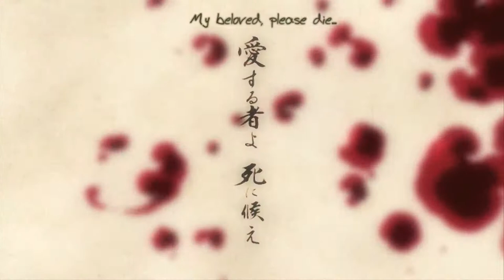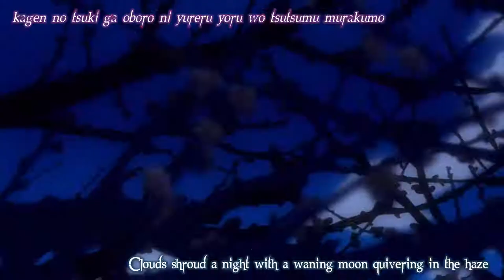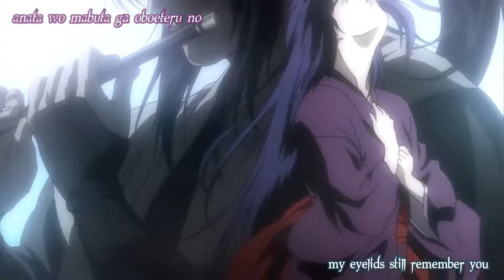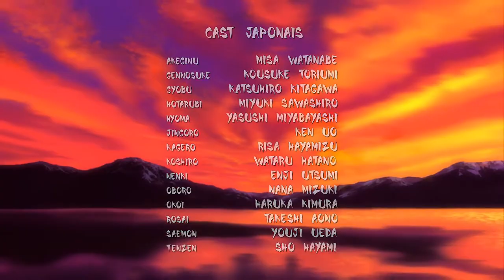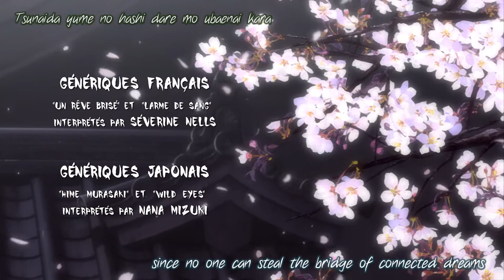Basilisk Episode 23 English Dubbed 1080p - PLS subscribe!!!